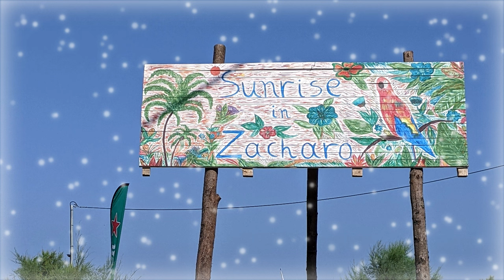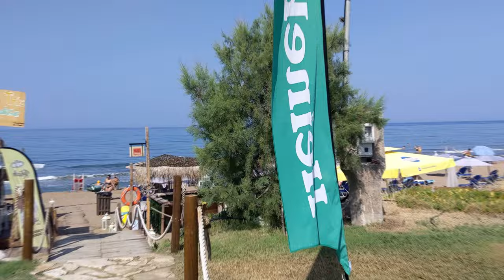Sunrise in Zacharo 2023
Willkommen am Strand von Zacharo (Griechenland).
Und willkommen im "Sunrise in Zacharo", unserem Lieblingsstrandabschnitt im Urlaub 2023.